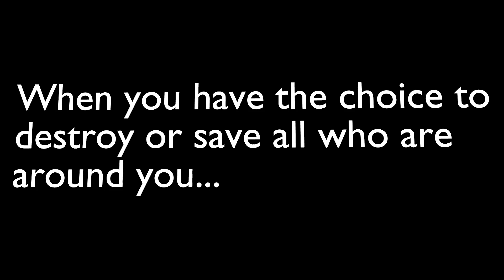Season two trailer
Season tywo is still being planned out with the story and lore so I don't know when it will be done.